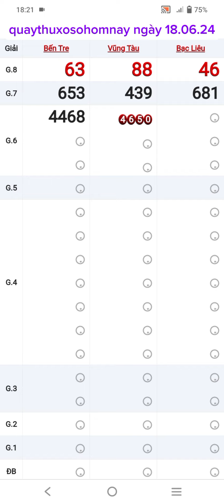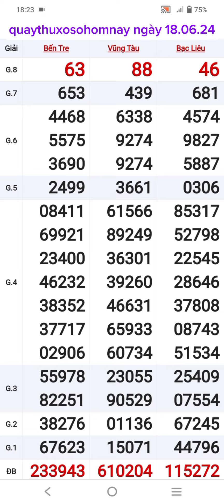quay thử xổ số Miền Nam. 18.6.2024.thứ 3 Bến Tre Vũng Tàu Bạc Liêu. quaythuxosohomnay